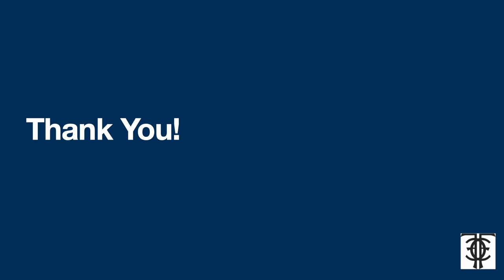Message to Our Neighbors HD 1080p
Catalina Foothills High School - Tucson, Arizona. Top ranked high school in Tucson, Arizona.